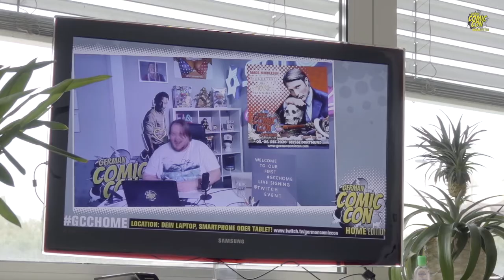Aftermovie: German Comic Con Home Edition Live Signing September 2020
German Comic Con Home Edition Live Signing September 2020 - Aftermovie

Attending Guests: Gemma Whelan, Daniel Portman, Maude Hirst, Afshan Azad, Devon Murray